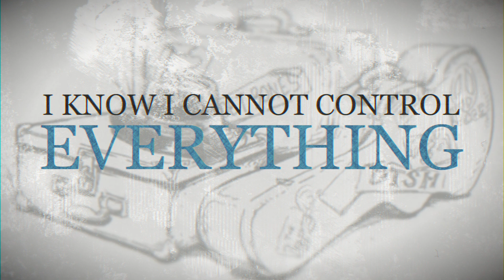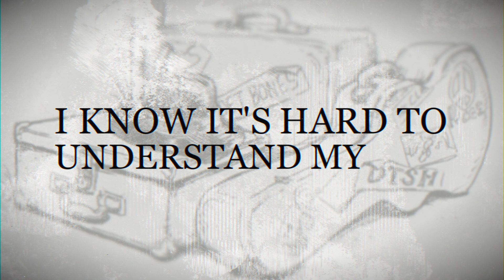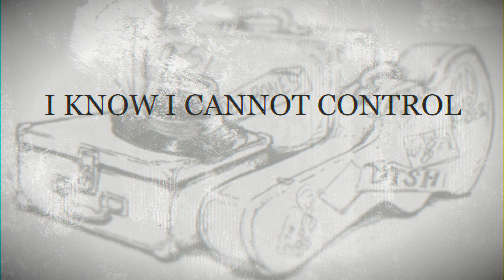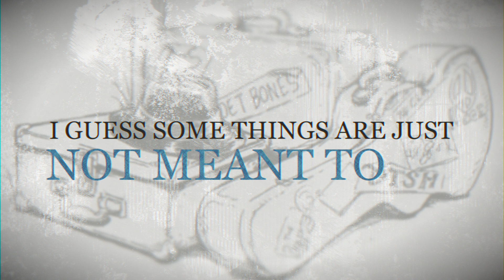Poet Bones - Unknown (Official Lyric Video)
Video by Kyle Persell
Artwork by Al Deans

Written and Recorded by Keaton Stewart at Coffee Pot Studios with Tyler Christensen
Mastered by Jason Jones at Art City Sound